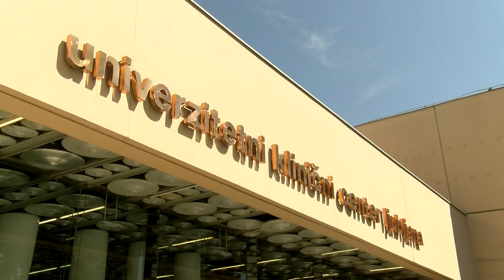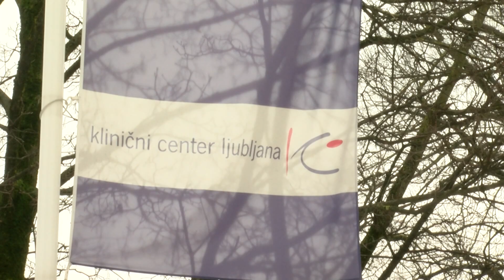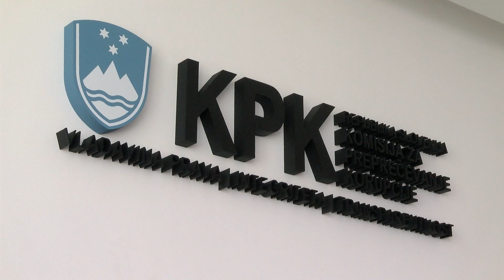[Poročilo iz DZ] 6. 9. 2019: Zaslišanje Simona Vrhunca pred Preiskovalno komisijo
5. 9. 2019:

3. redna seja Preiskovalne komisije o ugotavljanju odgovornosti nosilcev javnih funkcij na programu otroške kardiologije ter področju nabav in upravljanja z medicinsko opremo in zdravstvenim materialom,

zaslišanje priče mag. Simona Vrhunca, nekdanjega generalnega direktorja UKC Ljubljana.